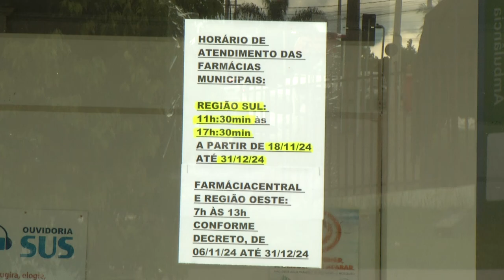Farmácia Municipal da Zona Sul terá novo horário de atendimento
Saúde: Secretaria Municipal de Saúde informa que o atendimento da farmácia municipal na Zona Sul, que dica ao lado da Upa, terá uma nova mudança de horário a partir de segunda-feira (18).